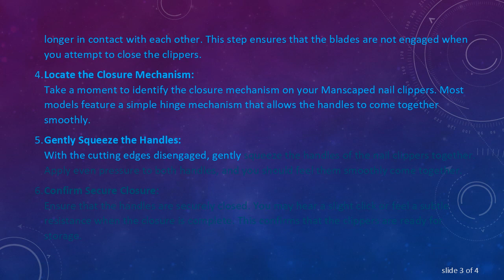Mastering the Art of Closing Manscaped Nail Clippers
Summary: Learn the proper technique to close Manscaped nail clippers effortlessly. Follow these step-by-step instructions to ensure a smooth and safe grooming experience.

Manscaped nail clippers are a popular choice for individuals looking to maintain well-groomed nails. These clippers are designed with precision in mind, offering a clean and efficient cut. However, some users may find themselves puzzled when it comes to closing these nail clippers. Fear not, as mastering the art of closing Manscaped nail clippers is a simple process that ensures safety and convenience.

Step-by-Step Guide to Closing Manscaped Nail Clippers

Complete the Cutting Process:
Before attempting to close the nail clippers, make sure you have completed the cutting process. Trim your nails to the desired length, holding the clippers firmly but not too tightly.

Release Pressure on the Handle:
Gently release the pressure on the handles of the Manscaped nail clippers. If you have been holding them firmly during the cutting process, allow your grip to relax.

Rotate the Clippers:
Rotate the clippers slightly in your hand, positioning them so that the cutting edges are no longer in contact with each other. This step ensures that the blades are not engaged when you attempt to close the clippers.

Locate the Closure Mechanism:
Take a moment to identify the closure mechanism on your Manscaped nail clippers. Most models feature a simple hinge mechanism that allows the handles to come together smoothly.

Gently Squeeze the Handles:
With the cutting edges disengaged, gently squeeze the handles of the nail clippers together. Apply even pressure to both handles, and you should feel them smoothly come together.

Confirm Secure Closure:
Ensure that the handles are securely closed. You may hear a slight click or feel a subtle resistance when the closure is complete. This confirms that the clippers are ready for storage.

Store in a Safe Place:
Once closed, store your Manscaped nail clippers in a safe and dry place. Keeping them in a protective case can prevent damage and maintain their sharpness for future use.

By following these simple steps, you can confidently close your Manscaped nail clippers without any hassle. Remember to exercise caution and be mindful of the sharp blades to ensure a safe grooming experience.

Now that you've mastered the art of closing Manscaped nail clippers, you can enjoy the convenience and precision these grooming tools offer.